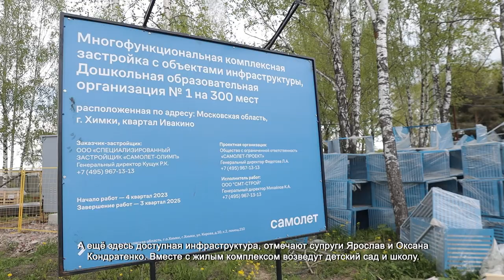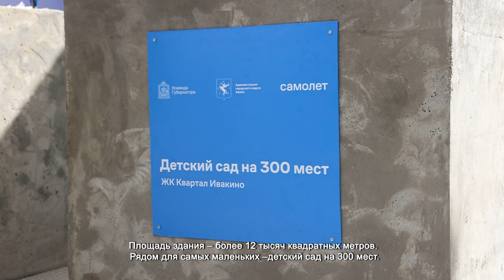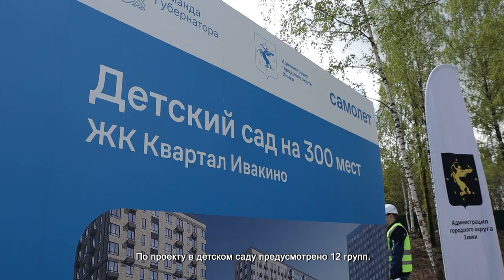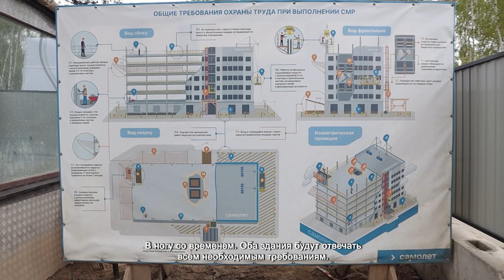В ХИМКАХ ЗАЛОЖИЛИ КАПСУЛЫ С ПОСЛАНИЕМ В ОСНОВАНИЕ БУДУЩИХ УЧРЕЖДЕНИЙ